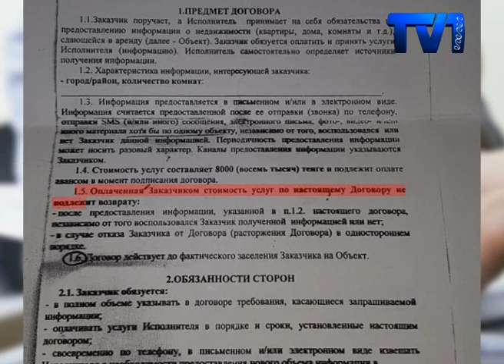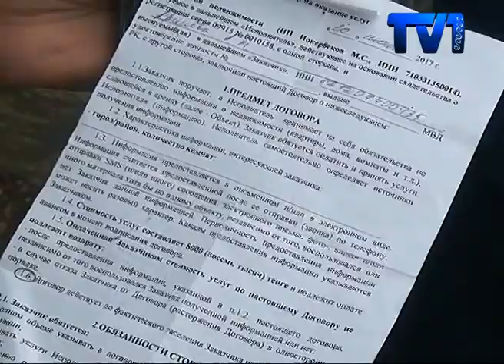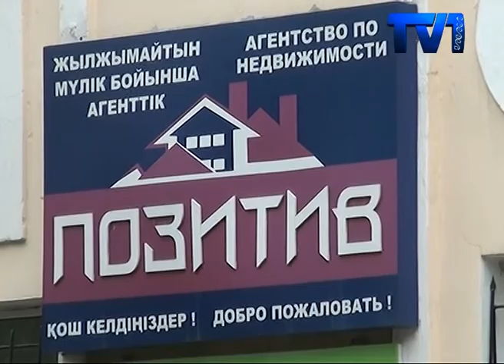Карагандицы продолжают становятся жертвами, псевдо риэлторов.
На сегодня в центральную полицейскую службу поступило почти 50 заявлении с признаками мошенничества. Схема риэлтерских компании одна, сначала взимается  залог за квартиру, затем выдают листок бумаги с номерами хозяев квартир, которые на время встречи становятся  недоступны. Очередной жертвой, нашумевшей риэлтерской компании стала  Камила Аринова. Которая теперь в числе тех, для кого поиск квартиры в аренду обернулся неприятным инцидентом.

Камила Аринова вместе с матерью считают себя жертвами риэлторской компанией ИП «Нокербеков». В поисках арендного жилья, они наткнулись на объявление данной компании. Клюнув на представленные им низкие цены, мы проявили наивность и доверчивость, говорит Камила. За представленную информацию о квартирах дочь с матерью отдали 8000 тенге. Камила утверждает, что специалисты компании договаривались с арендодателями при ней, те любезно согласились. Но стоило ей переступить порог агентства, номера телефонов хозяев трех квартир оказались недоступны.
В договоре черно по белому написано, что агентство будет предоставлять дополнительную информацию клиентам до полного заселения. Однако риэлторы, по словам пострадавшей, отказались работать дальше и возвращать деньги. Вместо помощи сотрудники агентства создавали конфликт и начали повышать голос. Так как, при скандале и грубости в сторону сотрудников договор теряет юридическую силу.  Так же, в документе отмечено, что деньги агентство не возвращает. В поисках истины девушка обратилась в полицию. В областном департаменте внутренних дел отметили, что это не первое заявление. Полицейские начали досудебное расследование.
Для выяснения всех подробностей, мы обратились к индивидуальному предпринимателю Марату Нокербекову. Комментировать это дело руководитель сети риэлтерских агентств отказался. И даже пригрозил, что подаст «в суд на телеканал».
Потерпевшие отмечают, что риэлторы очень часто меняют адреса. Берут в аренду офис на короткий срок, далее пропадают. Но появляются на другом месте, только уже под другим именем. Потерпевшие не уверенны в том, что вернут свои деньги. Они лишь хотят предостеречь других, чтобы никто не повторил их ошибок.  Но вывод можно сделать один – внимательно читайте документы, которые вы подписываете и обращайтесь к проверенные агентства.